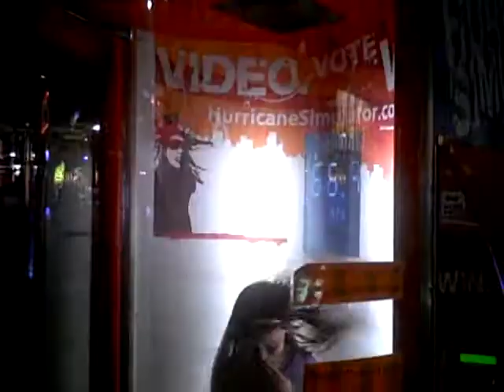Incredibles Pizza Fun With The Family! Part 6